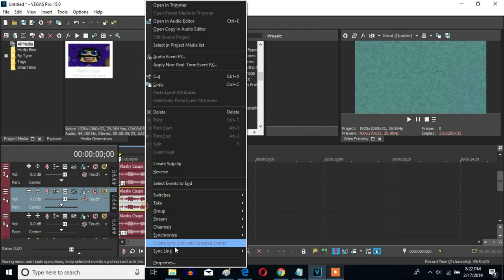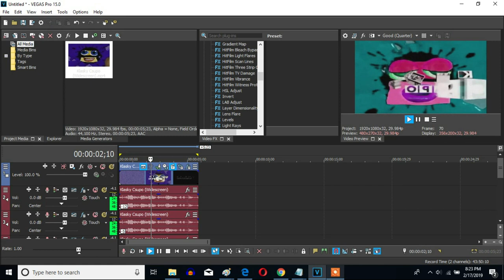How To Make Are You Sure X Is In G-Major? On Sony Vegas Pro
Let's make an Are You Sure X Is In G-Major? effect on Sony Vegas Pro. That somebody else is Rj Kumar, who made this effect on December 18, 2015.

(NEW EFFECT) Are you sure Klasky Csupo is in G Major

How to make Are you Sure X is in G Major